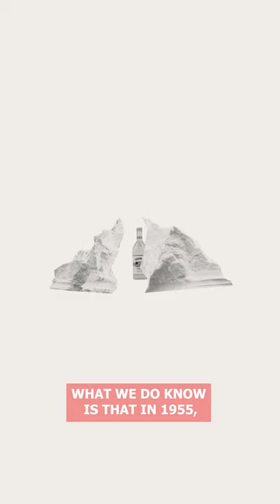How did Tequila became famous?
Jose Cuervo played a huge role in making Tequila and Margaritas famous. Check this short video section to find out how.

If you want to learn what an awesome 21st century Spirits club looks like:

Current and future Spirits enthusiasts, assemble! Flaviar is a 21st century Members Club for Spirits lovers from all over the world. Inspired by rich history and the art of distillation, we forage the World of Spirits for the finest, rarest and most unique expressions to bring them to your doorstep. And we never discriminate: all quality Spirits and Spirits lovers are welcome at Flaviar.